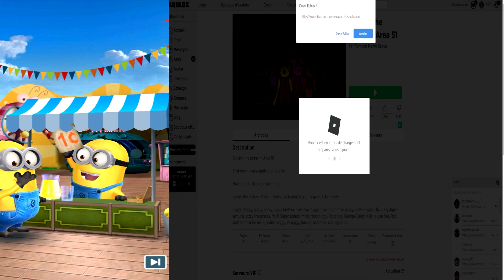Despicable Me Minion Rush vs Piggy Endgame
Race with the Minions in the award-winning and fan favorite runner, Despicable Me: Minion Rush! Run as fast as you can while jumping, dodging, rolling and knocking Minions off the track in despicably action-packed levels.

Witness the epic battle between Peppa and Piggy